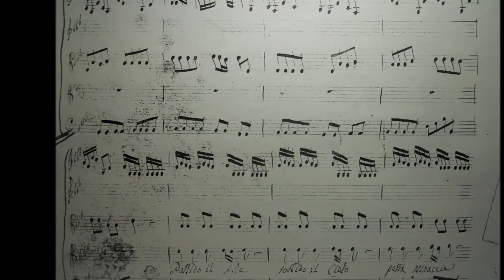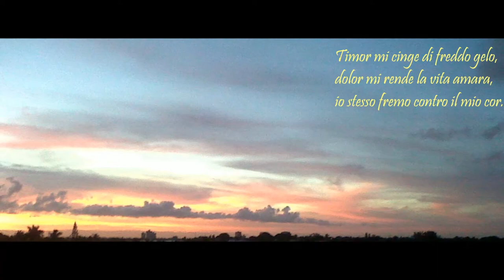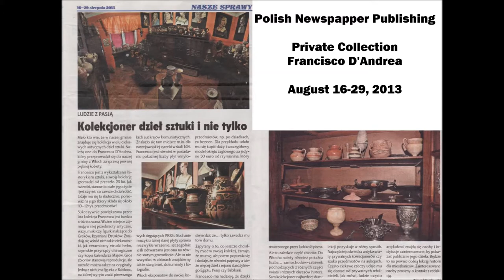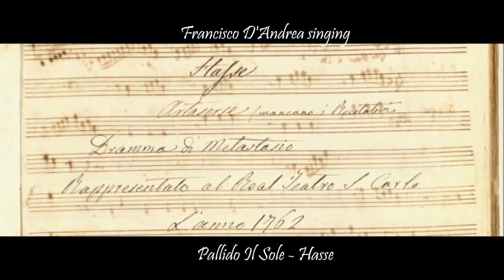Pallido il sole Francisco D'Andrea